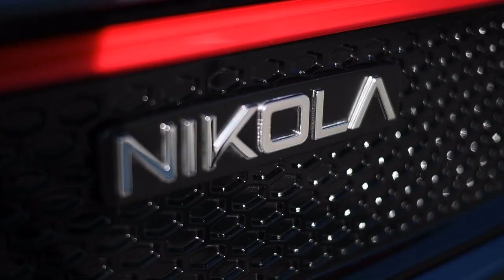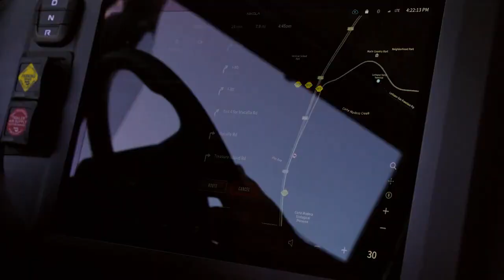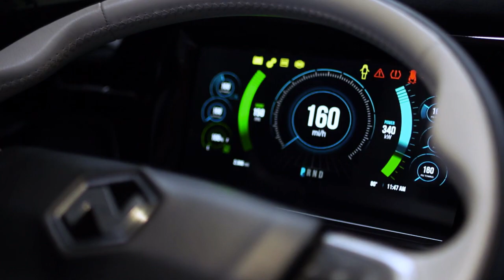Nikola Tre Electric Truck: Revolutionizing the Future of Transportation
In this video, we are going to dive deep into the incredible innovation that is revolutionizing the future of transportation – the Nikola Tre Electric Truck.

Prepare to be amazed as we explore the groundbreaking features, cutting-edge technology, and eco-friendly design of the Nikola Tre. This electric truck is a game-changer in the industry, offering a sustainable solution for commercial transportation while maintaining utmost efficiency and performance.

We will take you on a virtual tour of the sleek exterior and spacious interior of the Nikola Tre Electric Truck. With its aerodynamic design and state-of-the-art components, this vehicle is not only visually stunning but also maximizes energy efficiency, ensuring a smooth and eco-conscious ride.

Join us as we delve into the impressive capabilities and range of the Nikola Tre Electric Truck. From its advanced electric drivetrain to its industry-leading battery system, this truck is redefining what is possible for electric vehicles.

But that's not all! We will also discuss the exceptional safety features and intelligent software integrated into the Nikola Tre. With its advanced driver assistance systems and autonomous driving capabilities, this truck is paving the way towards a safer and more efficient future in transportation.

So, whether you're a truck enthusiast, an eco-conscious individual, or simply interested in witnessing the dawn of a transportation revolution, this video is a must-watch for you.

Don't miss out on the opportunity to witness the Nikola Tre Electric Truck in all its glory!

Join us as we explore the fascinating world of the Nikola Tre Electric Truck and learn how it is shaping the future of transportation!